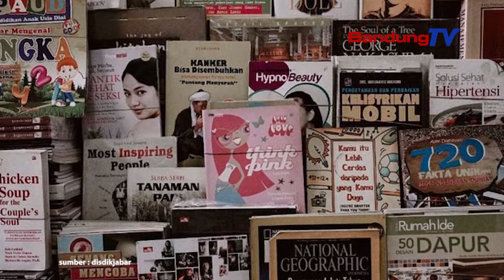Bertahan Saat Pandemi, Toko Buku Legendaris Beralih Penjualan Online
Ada pemandangan berbeda di Pasar buku yang terletak di Jalan Palasari, Kota Bandung biasanya ramai, namun kini sepi pembeli.